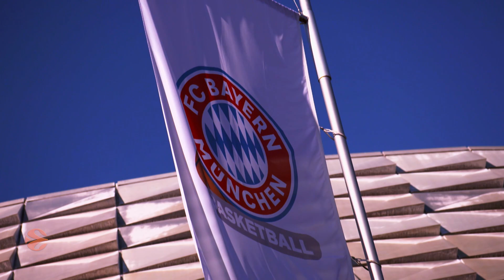Focus on: Paul Zipser, FC Bayern Munich